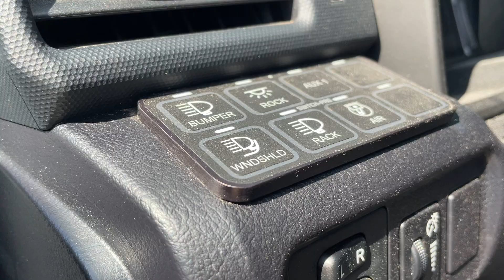Toyota Forerunner Adventure Cycling Build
John Dodd, owner of Cyclewerx Bike and Adventure Shop with a SWEET Toyota Forerunner Build. The black stripes are a tribute to the Original Forerunner paint job, balancing out a full list of modern amenities, and a Kuat Bike Rack.

While this one dresses up nicely, there's no doubt it's at home on the dirt!